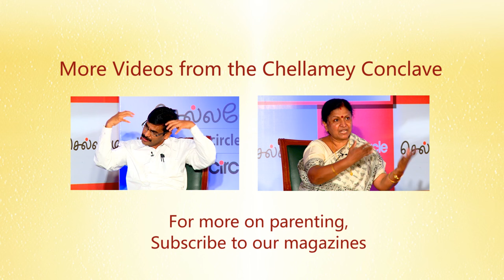"Bossy children are future leaders" - Dr E S Krishnamoorthy at Chellamey2016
Dr E S Krishnamoorthy expresses his views on the topic 'Bossy Children, Rattled Parents,' at the Chellamey conclave and awards function, 2016. Watch the video for more.